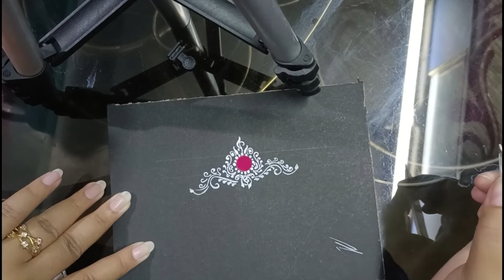বাঙালি ব্রাইডাল কলকা ভিডিও||braidal kalka video ❤️❤️